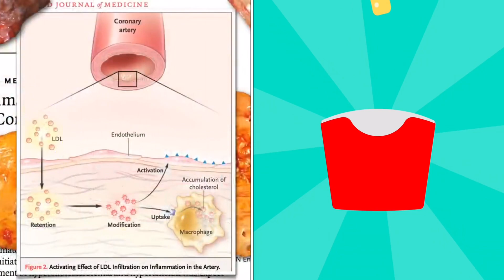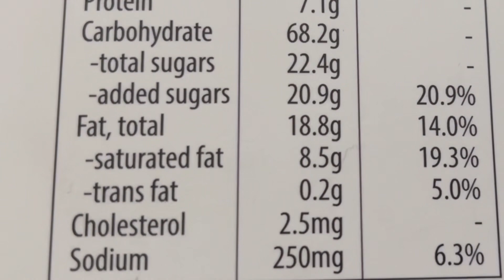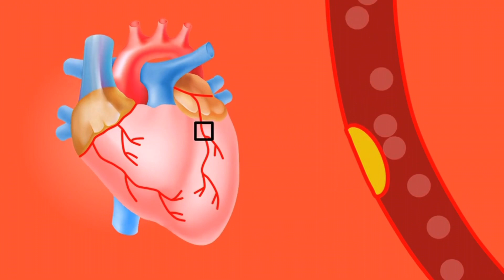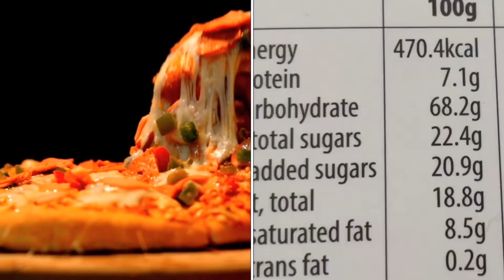Trans fat : A slow poison? ट्रांस फैट एक धीमा ज़हर | Stop eating junk food right now